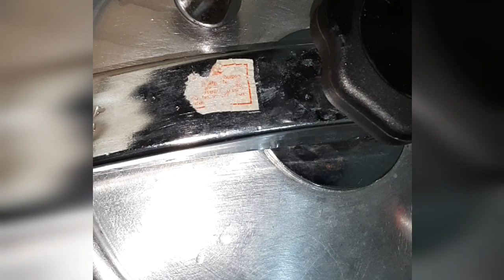Anardana gosht/انار دانہ گوشت/Ramzan special/Pakistani mom in Riyadh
Mutton 1/2kg
Tomato 1
Red chilli flakes 1/2tsp
Curry leave 2
Black pepper 4,5
Cloves 2
Cinnamon stick 1inch
Oil 1/2cup
Annardana roasted n crushed 2tbsp

Cumin seed roasted n crushed 1tsp
Coriander roasted n crushed 1tsp
Kasuri methi
Fresh coriander